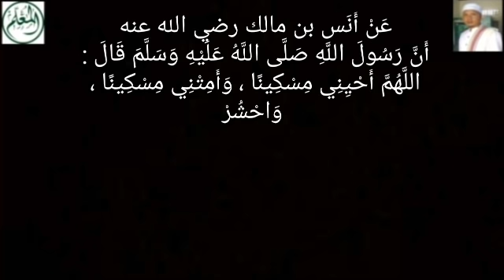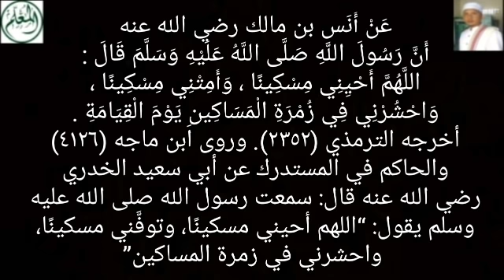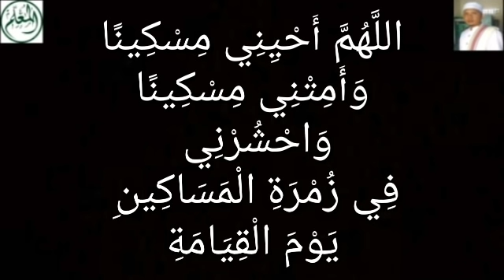Berani Amalin Do'a Pendek ini dari Nabi - Berarti Termasuk Wali Sejati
Sarang-Rembang-Jateng
Pembina Al-Mu'allim Center
Jeungjing-Cisoka-Tangerang-Banten

عَنْ أَنَسٍ رضي الله عنه أَنَّ رَسُولَ اللَّهِ صَلَّى اللَّهُ عَلَيْهِ وَسَلَّمَ قَالَ : اللَّهُمَّ أَحْيِنِي مِسْكِينًا ، وَأَمِتْنِي مِسْكِينًا ، وَاحْشُرْنِي فِي زُمْرَةِ الْمَسَاكِينِ يَوْمَ الْقِيَامَةِ . أخرجه الترمذي (٢٣٥٢). وروى ابن ماجه (٤١٢٦) والحاكم في المستدرك عن أبي سعيد الخدري رضي الله عنه قال: سمعت رسول الله صلى الله عليه وسلم يقول: “اللهم أحيني مسكينًا، وتوفَّني مسكينًا، واحشرني في زمرة المساكين”